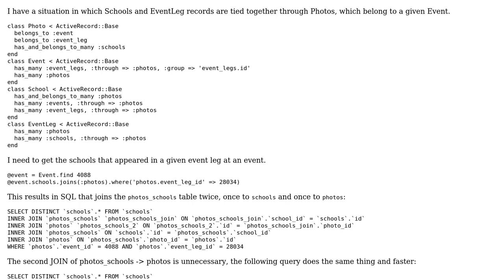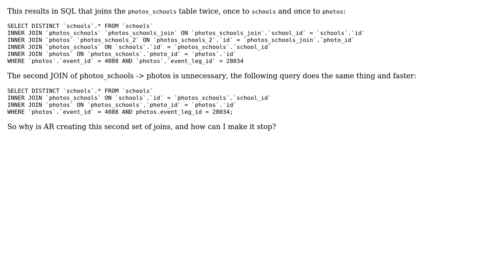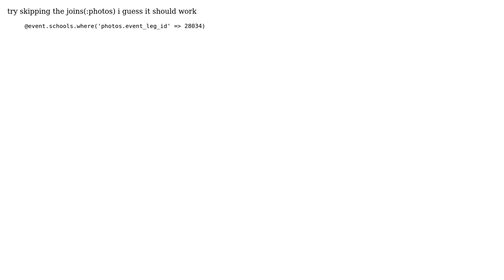rails has_many_through creates a double join, how to optimize?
With thanks & praise to God, and with thanks to the many people who have made this project possible! | Content (except music & images) licensed under CC BY-SA | Music | Images & others | With thanks to user sbeam user Aayush Khandelwal and the Stack Exchange Network Trademarks are property of their respective owners. You are responsible for your own actions.